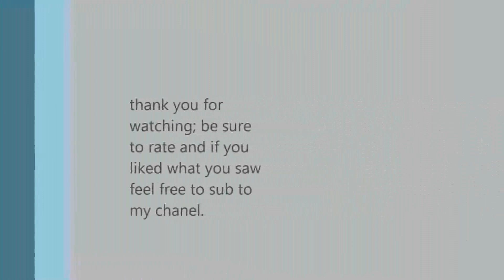lure making tutorial, how to use foil on homemade lures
i already made a nother video about this but it did not came out as well as i liked so i made this "new one" i hope someone out there is able to get something out from this.